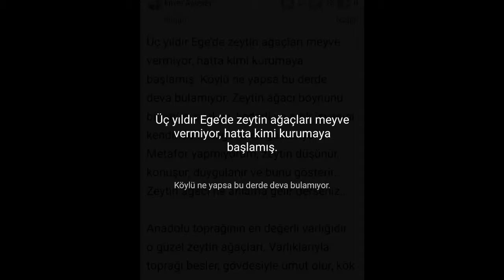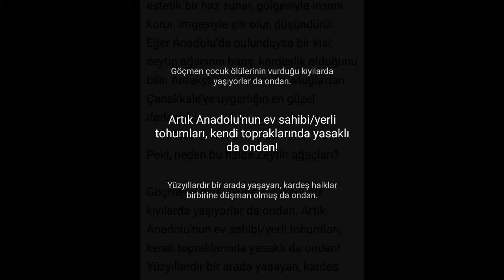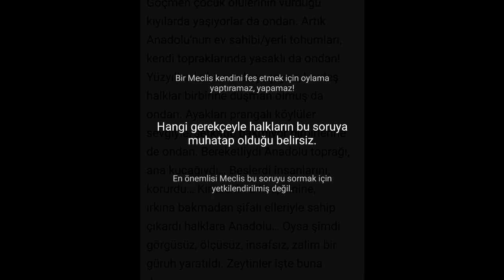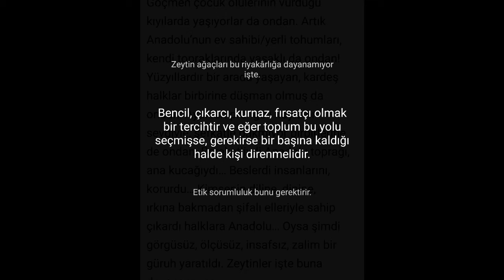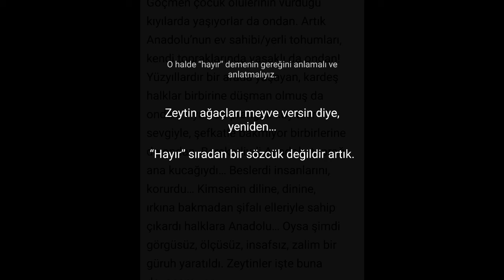Enver Aysever - Neden Hayır zeytinlere sorun?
8 Şubat 2017 - Birgün Gazetesi